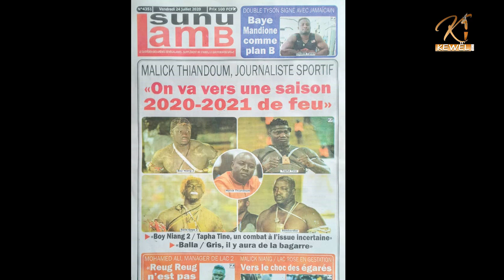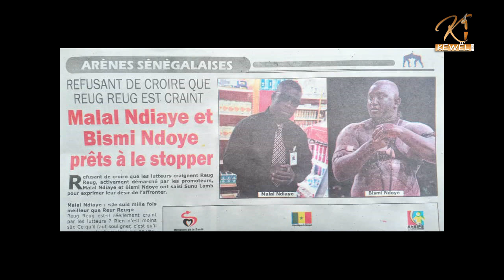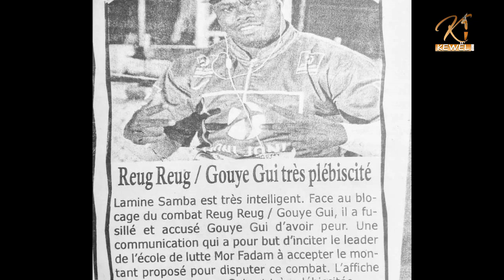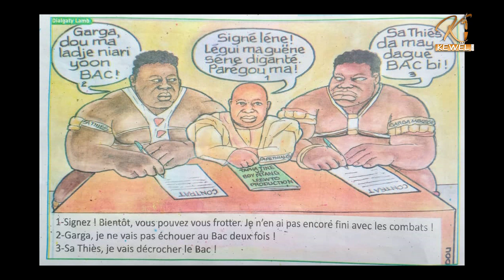Combat Lac 2 Reug Reug le ménager père Aly apporte des...